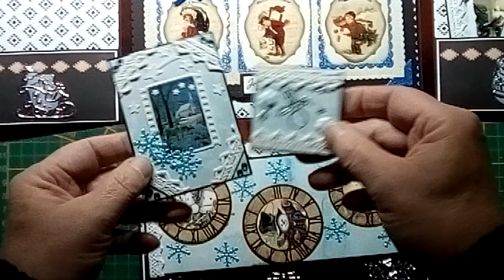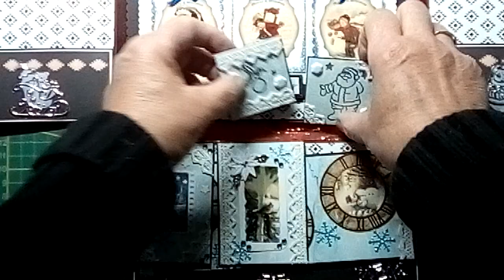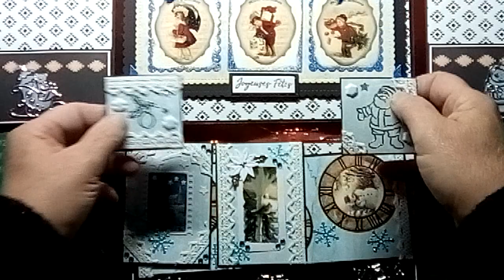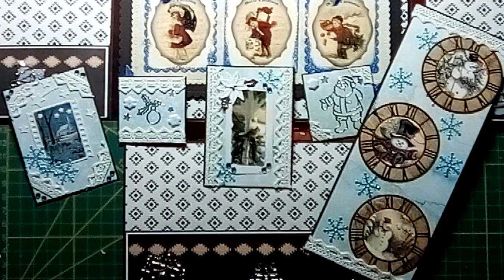Courrier du coeur. Merci Brigitte et Agnès.